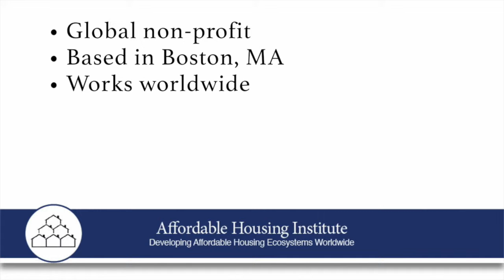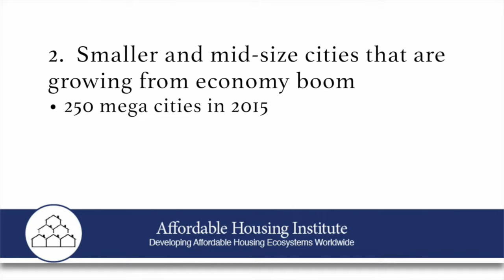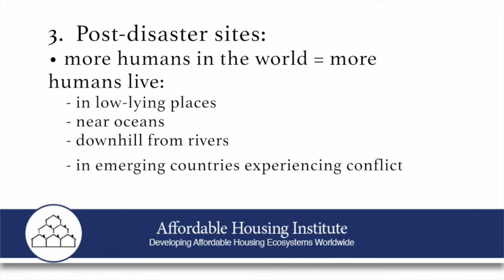6. Which cities have the greatest need for affordable housing?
David A. Smith
Founder and CEO of the Affordable Housing Institute